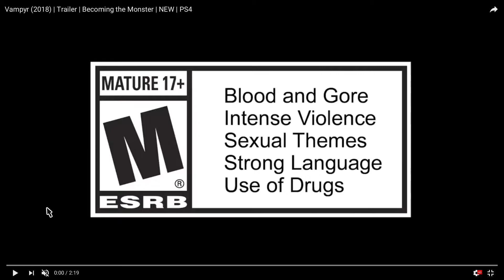Vampyr - Becoming The Monster Trailer Reaction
Vampyr - Becoming The Monster Trailer Reaction  What's up this video is going to be a watch and discuss where we view the trailer and discuss it afterwards we are going to be analyzing the trailer and breaking down what we see and just discussion of the game peroid the trailer further points out the the constant struggle of johnathan Reid please like subscribe share and comment thank you for watching see you next video